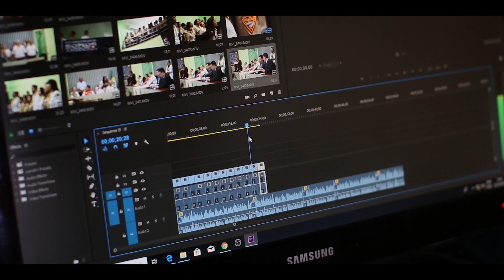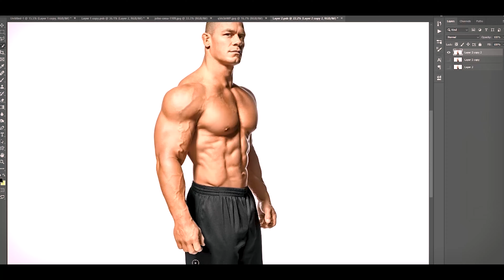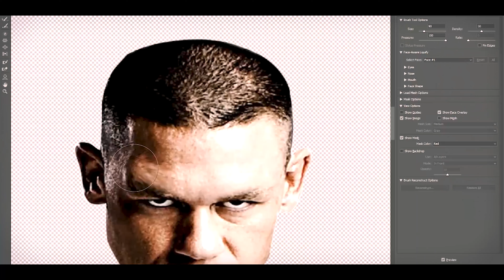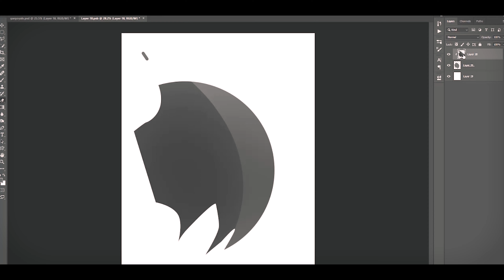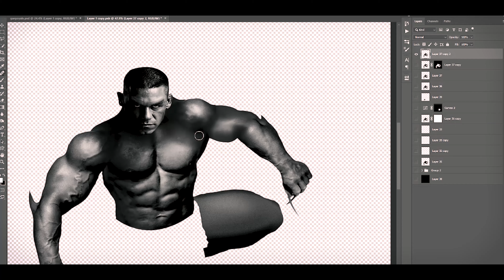Disney's Live-Action Gargoyles | Movie Poster | Jordan Peele's | Staring WWE John Cena Goliath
Jordan Peele Went to Disney and pitched to Direct and write a LIVE ACTION GARGOYLES MOVIE! I want to see a live-action Gargoyles Movie!

A clan of heroic night creatures pledges to protect modern New York City as they did in Scotland one thousand years earlier. In the Dark Ages, there was a race of heroic warrior monsters known as Gargoyles. These creatures existed as stone during the day, but become flesh and blood at night.

ETSY SHOP: Home for custom textures and services such as cosplay edits and photo retouching!

REMEMBER, BE GOOD OR GOOD AT IT!!